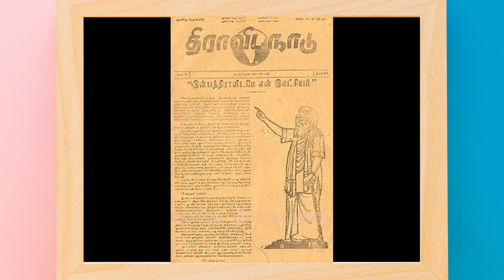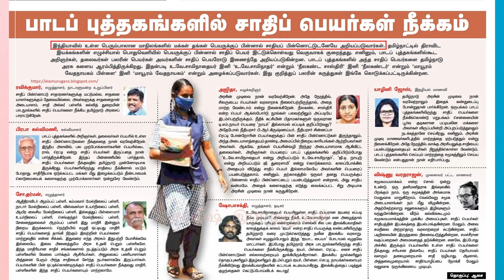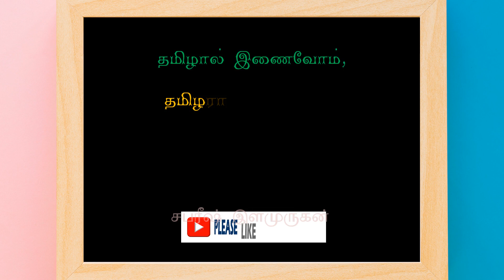சத்யராஜ் நடிப்பில் வெளியான திராவிடன் தமிழ் திரைப்படம்? தலைப்பின் காரணம்?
தமிழர்களுக்கு யார்  பகை? ஆரியமா, திராவிடமா

TAMILNADU, DMK, DRAVIDA KAZHAGAM, THANTHAI PERIYAAR, ARYAN, DRAVIDAN, DRAVIDIAN